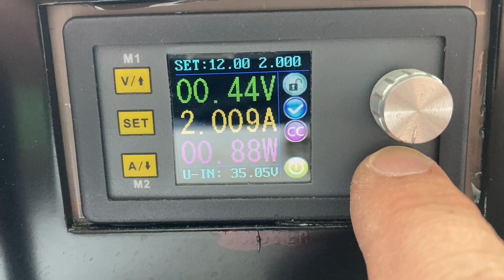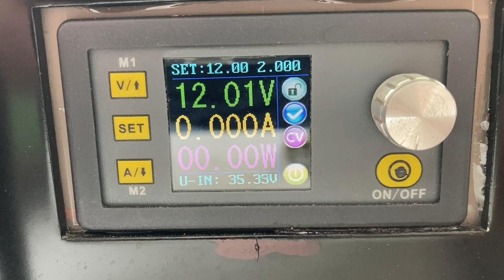HPE G10 Backplane Trips E-Fuses - Repair (PWJ232)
This was the second time we got a HPE Gen10 server with a defective disk backplane for repair. In both cases, a capacitor on the 12V supply rail was shorted and the internal e-fuses tripped. But this time I cought it on camera :-)